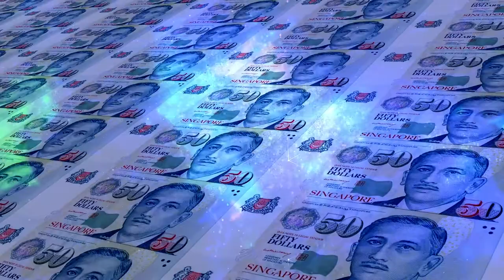STOCK VIDEO FOOTAGE FOR FREE WONDERFUL SINGAPORE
Dalam video UltraHD ini Anda dapat menonton video indonesia asia southeastasia nature animal dengan warna biru yang indah sky amazing weather. Video ini gratis untuk digunakan. Anda dapat menggunakan video ini untuk proyek atau tujuan komersial, tetapi Anda tidak dapat menjual rekaman ini. Anda tidak perlu meminta izin apa pun untuk menggunakan rekaman ini. Mohon beri kami kredit dan sebutkan tautan saluran kami / Nama & Jangan lupa untuk membagikan video kami karena berbagi itu peduli. pantau terus untuk lebih lanjut. Terima kasih.